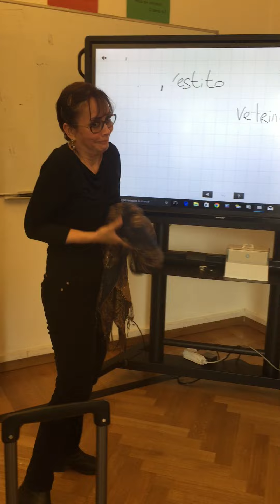Learn italian in italy with us - Italian language courses in Milan!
Find our amazing Italian learning method!